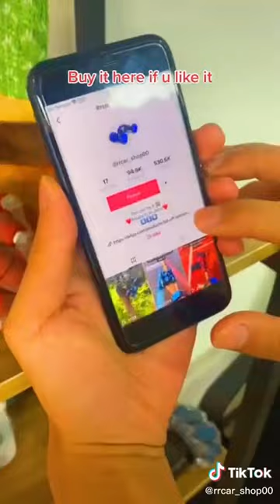Love small cars in the the new action 89